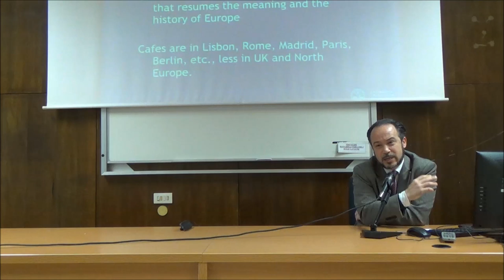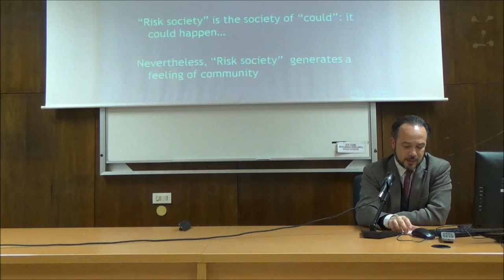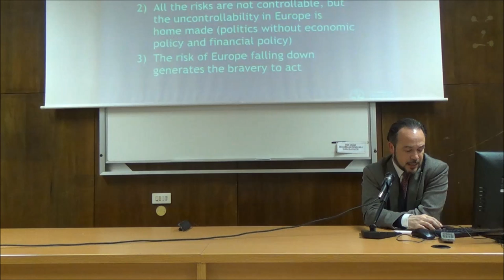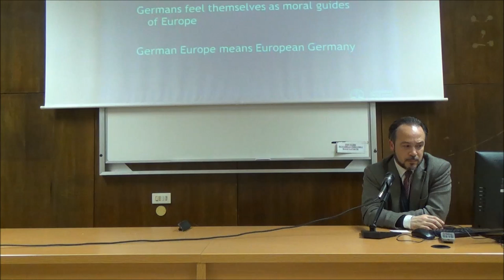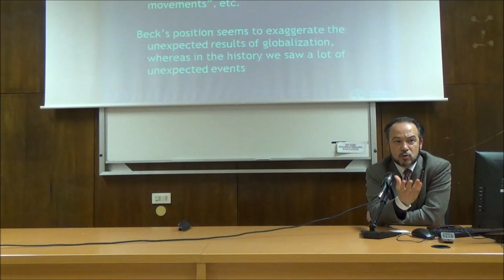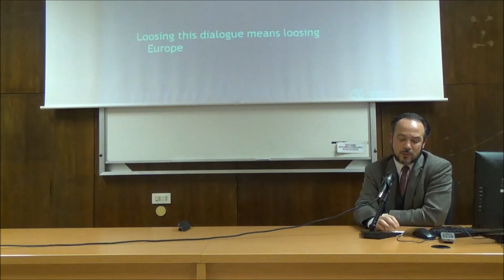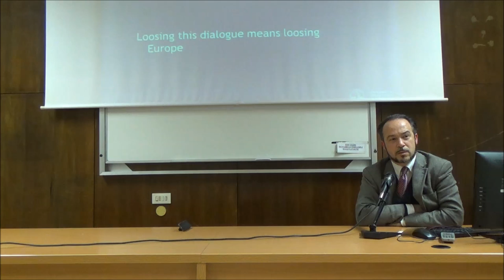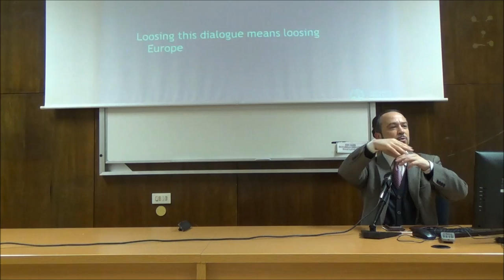Lez. 6 | "Alcune idee recenti di Europa" | Davide Cadeddu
Dipartimento di Studi Storici
a.a. 2014‐2015

Cattedra di Storia delle Dottrine Politiche
Docente proponente: Prof. Nicola Del Corno
Organizzazione a cura del Laboratorio Lapsus

Laboratorio
“Storia dell’idea di Europa. Dal dopoguerra ai giorni nostri”

Lezione 6) Alcune idee recenti di Europa

Giovedì 13/11/2014
Relatore: Davide Cadeddu, ricercatore in Storia delle dottrine politiche presso l’Università degli Studi di Milano

Presentazione del laboratorio:
Qual è stato il cammino dell'idea di Europa? Quali le ipotesi in campo e le loro matrici culturali? È corretto parlare di “integrazione” europea riguardo alla costruzione istituzionale sfociata nell'Ue? Queste sono solo alcune delle domande da cui partire per analizzare la storia europea dell'ultimo mezzo secolo e comprendere pienamente l'attuale condizione dell'Ue e della stessa idea di Europa. Troppo spesso infatti le opposte retoriche dell'antieuropeismo e dell'europeismo “senza se e senza ma”, assieme ad una prospettiva troppo appiattita sull'attualità, condizionano gli studi storici sul tema e non permettono un ragionamento di lungo respiro. D’altro canto, nell’analisi del percorso istituzionale europeo, le dinamiche culturali, politiche ed economiche vengono spesso trattate come campi separati, mancando quel necessario intreccio interdisciplinare che permetterebbe di ottenere una visione complessiva.